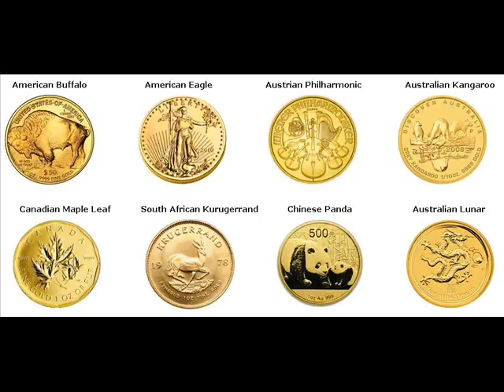Gold Coins For Sale Scott Monroe Wisconsin